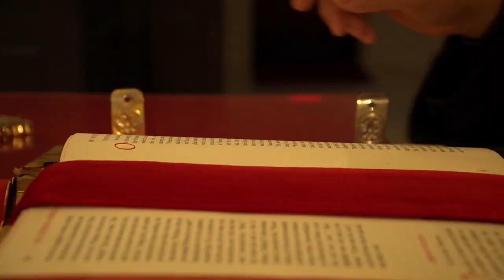Summer at St. John the Divine - Part 4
Please take a few minutes to listen to part three of our sermon series by Fr. Nicholas entitled "Summer at St. John the Divine - Part 4".

If you find this message inspirational, please do your part to share God's light by sharing it with your friends and family. You can find this message and so much more by going to the Louhs Youtube channel.